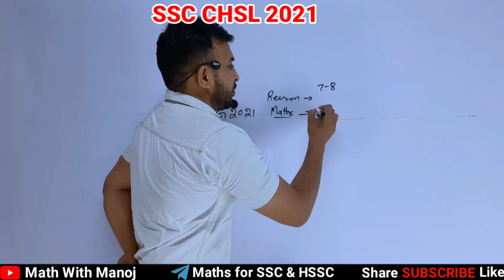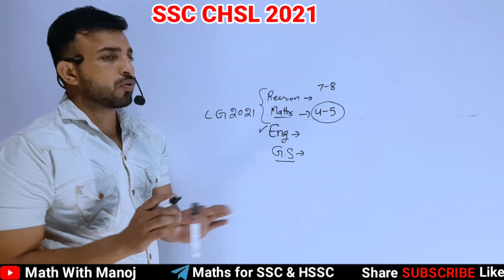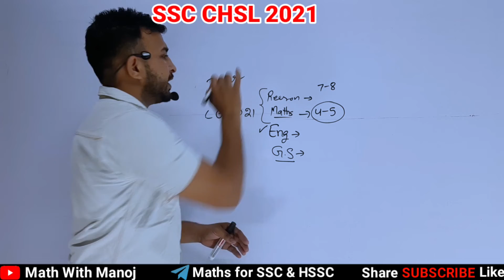SSC CHSL 2021BEST STRATEGY for last days and how to improve score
SSC CHSL 2021BEST STRATEGY for last days what to do and what not do and how to improve score in 5 days, strategy to attempt the chsl exam which portion attempt first and how to save time in exam complete details.